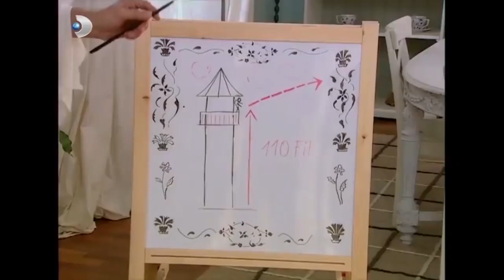Selim, Ayşegül'ü Kurtardı! - Acemi Cadı Özel Klip